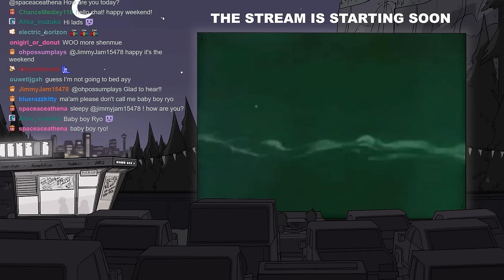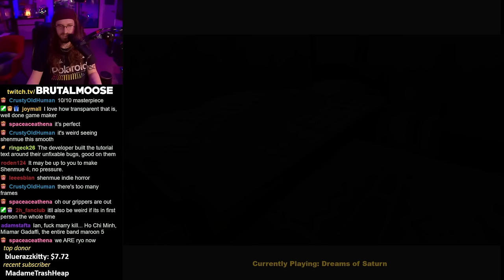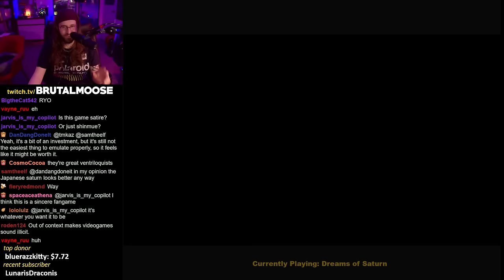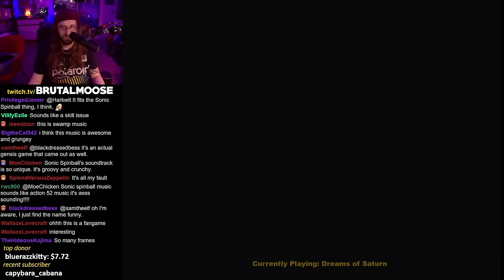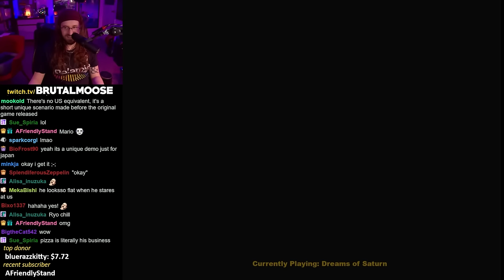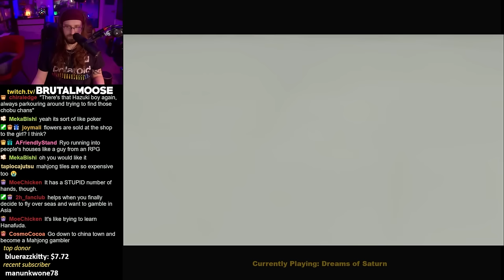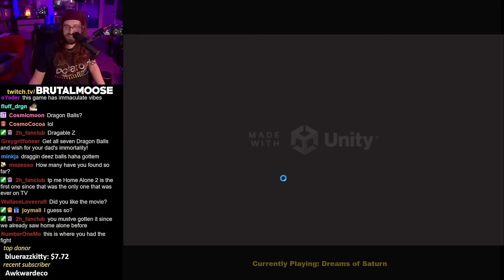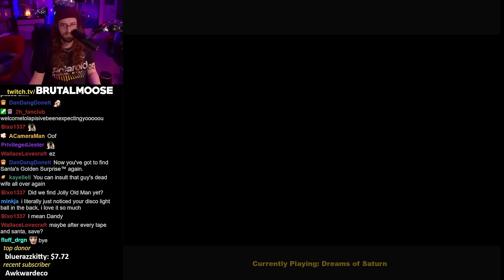Shenmue: Dreams of Saturn | Part 1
recorded live on 12.29.23
▼Stream Guide▼
0:00 - StartUp
5:49 - Stream Start
17:10 - Dreams of Saturn
▼Games Featured▼